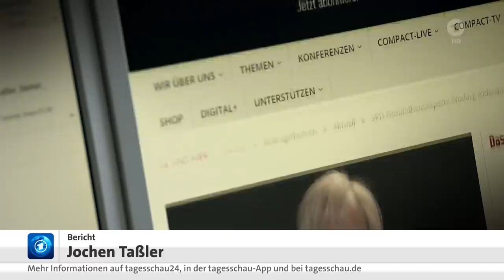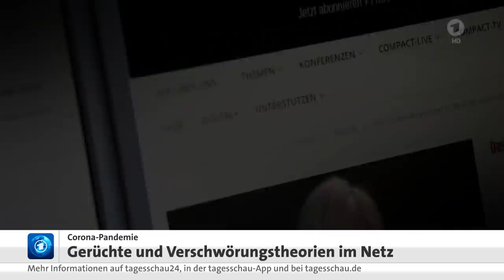Falschinformationen zur Corona-Pandemie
Ist die Corona-Pandemie gezielte Panikmache und das Virus doch nicht so schlimm? Oder wurde Corona gar als Biowaffe gezüchtet? Solche und ähnliche Theorien machen zurzeit die Runde - zum Beispiel als Video per WhatsApp. Auf den ersten Blick wirkt so manches seriös. Es treten Personen auf, die scheinbar mit großer Expertise ausgestattet sind. Viele der Aussagen können einem Faktencheck aber nicht standhalten.